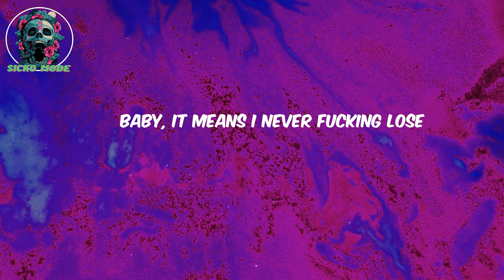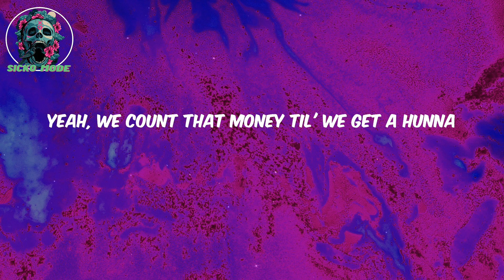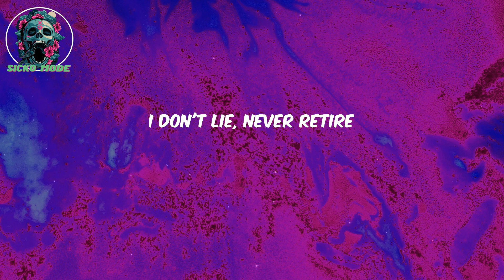KHAN LYRICS - SLIDE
Lyrics:
Uh uh uh uh I'll slide for slide
Skrt, skrt two, four NFL gotta ride for strike
돌아 팽이처럼 네 block에서 우린 너무 겁이 없어
다 못 타지 우리 carnival은
네 앞까지 바로 nonstop
Uh uh uh uh uh uh uh
Ayy, bitch, I been through hell and back
그래 난 겁이 없어
이 어린 나이에 금을 매는 나는 철이 없어
I'm chillin' with the gang
일 생기면 바로 덮어
왜 랩한다고 하는 놈들이 다 돈이 없어
Shit, I done made a hunned thou when I was seventeen
작년에는 백오십을 썼지 on the pinky ring
난 체인 보다 bank account을 자랑하지
매일 일어나면 공이 새로 붙어 나타나지
Like a 호신술
돈을 쓰면 다시 벌어
Yeah 나는 더블로
영어 쓸 때 my favorite letter 바로 더블유
알면 알지 baby, It means I never fucking lose
I'm the don always chasin' a check
더 빠르게 올려 내 속도를 백프로
진짜가 뭔지 제대로 보여주지
절대로 안 변해 태도
저기 저 입만 산 놈들 과는
애초에 달라 난 뭘 해도 될 놈
매일 밤 죽어라 뱉어
난 할 때는 하는 놈 뱉어 제대로
Huh ho
바닥에서 죽어라 굴렀더니
이젠 서서히 빛이 보여
이젠 벗어나야지 멀리
Okay for my fam
이젠 웃어 보자 우리
힘들었던 때를 우린 같이 버텨내왔으니
I will slide for slide
전부 치워버려 blind
난 올라가지 위로 날 믿어준 놈들과
해내 touch down 내가 보여줄게 다
저 바닥에 있던 놈이 전부 씹어먹어 bow
Yeah, she wanna fuck I told that bitch to shut up
Ayy, whole lotta bands I need to go and run up
I'm runner 좇잡고 달려
왔어 맬 성공을 내 품에 안겨
어중간히 할 바엔 시작도 안 했어
저 애매한 새끼들과는 달러
Yeah, we count that money til' we get a hunna
Ayy, talk to me nice or all you see is murda
걸러 얼렁뚱땅하려는 놈들은 전부 다 걸러
난 popin' 이 비트 위 첨벙
잘 봐 없어 내 사전엔 건성
Yeah, uh, I will slide 미끄러 백이면 백
다 자빠지지 난 자리 안 비워
심각해져 더 청년실업
난 내가 창출해 대기업 role
Uh, okay you never know
점점 낮아져가 내 톤
난 골방 작아진 알통
어찌 됐든 난 지금까지 뱉어 foreign
뒤져도 난 keep talkin'
더 나아진 돈벌이
사업가 정신 안 해 pussy들의 정치
Oh my man 다들 멀리 나 빼고는 돌아갔지
On the road, feel like roadman
오직 내 친구들만 통과해
Hey, go on tour (tour)
여긴 너무 추워 (추워)
패딩 몇 개를 껴입어도 감출 수가 없는 멋
나타난지 이제 일분 벌써 여긴 너무 더워
Make it hot, like in 두바이
I don't lie, never retire